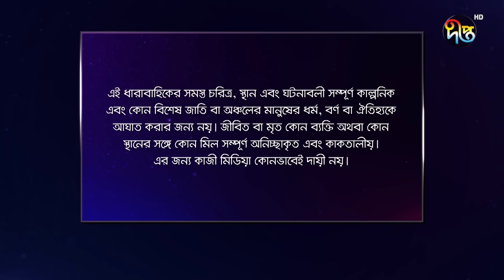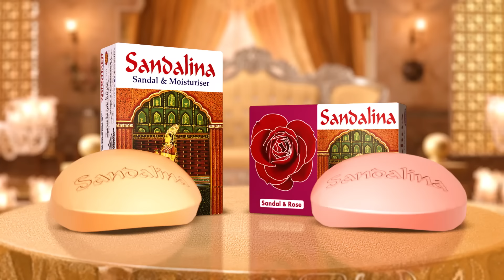Bhalobashar Alo Adhar | ভালোবাসার আলো-আঁধার | EP 17 | Bangla Natok | Bangla Drama Series | Deepto TV